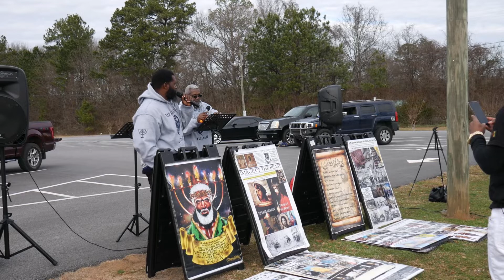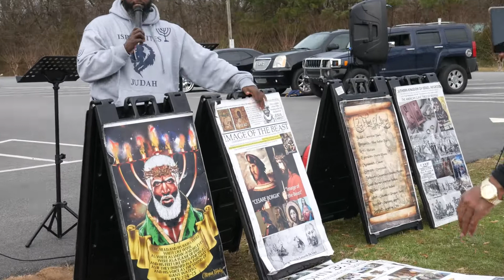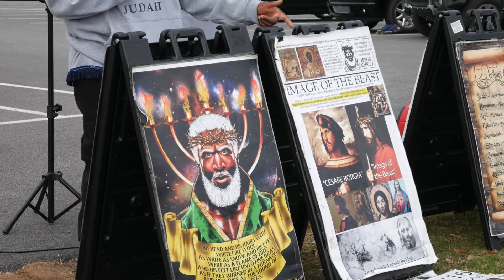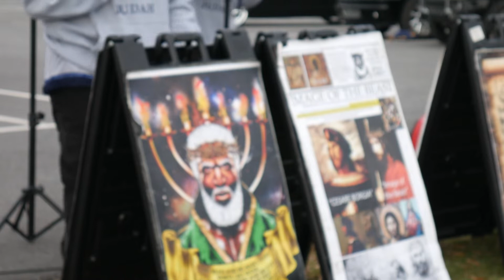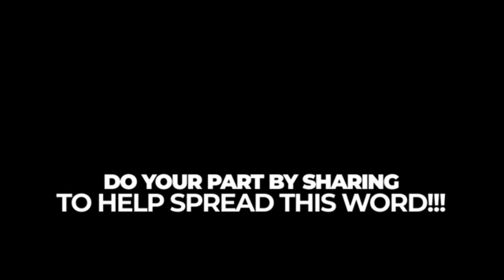Israelite: THE GRAVEN IMAGE & SIGNS OF REPENTANCE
Facebook:Israelites of Anderson SC
ADDRESS- 192 SHOCKLEY FERRY RD, ANDERSON COUNTY
START TIME- WEDENSDAY-5-5:30/SATURDAY -5-5:30